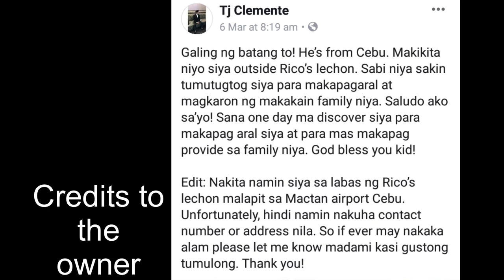TALENTADONG BATA SA CEBU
Galing ng batang to! He’s from Cebu. Makikita niyo siya outside Rico’s lechon. Sabi niya sakin tumutugtog siya para makapagaral at magkaron ng makakain family niya. Saludo ako sa’yo! Sana one day ma discover siya para makapag aral siya at para mas makapag provide sa family niya. God bless you kid!

Edit: Nakita namin siya sa labas ng Rico’s lechon malapit sa Mactan airport Cebu. So if ever may nakaka alam please let me know madami kasi gustong tumulong. Thank you!